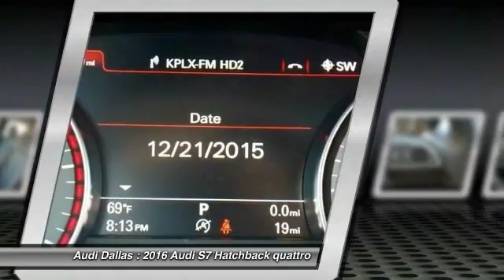2016 Audi S7 Fort Worth,Certified Audis,Pre-Owned Audis,PreOwned Audis,Magna Elite Dealer GN099916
2016 Audi S7 4.0

Audi Dallas
5033 Lemmon Avenue

You'll love this 2016 Audi S7. This is a hatchback you'll want to take home. With  miles, it features Automatic transmission and an exterior color of Black. Call and get in touch with Audi Dallas directly, and be the first to open the hatchback door today!